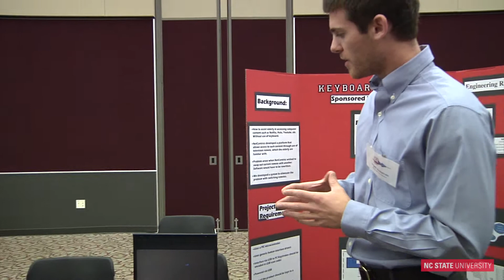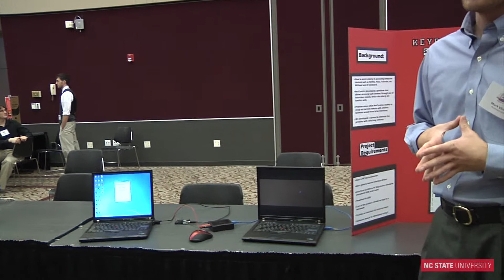Keyboard Simulator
NetCentrics currently has computer based hardware products deployed in retirement communities that allow users access to newer technology through familiar interfaces. For instance, Skype can be used to make phone calls through a traditional telephone. To make this work, we write custom software that accepts control signals from the hardware device (in this instance, a traditional telephone) and interprets these signals into keyboard and mouse commands. We are looking to remove the custom software portion to simplify device installation.

Your project will be to create a hardware circuit using a PIC microcontroller that will simulate a keyboard. You will create the microcontroller commands to send various keystrokes (8 bit Unicode) to the computer via a USB connection.